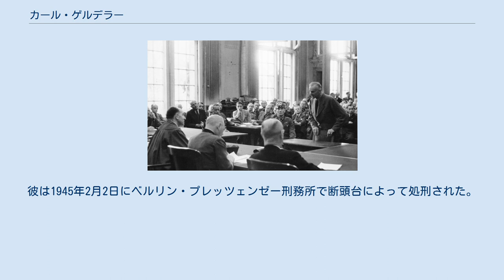カール・ゲルデラー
カール・フリードリヒ・ゲルデラー（ドイツ語: Carl Friedrich Goerdeler, 1884年7月31日 - 1945年2月2日）は、ドイツの政治家。
反ナチ運動家。
第二次世界大戦中にヒトラー暗殺計画に加わるが、失敗して処刑された。
 人民法廷で裁判を受けるゲルデラー（起立している人物）。
手前左端がローラント・フライスラー裁判長 ゲルデラーはプロイセン王国の役人の息子としてポーゼン県のシュナイデミュール（現ポーランドのピワ）で生まれた。
彼は法律を学び、第一次世界大戦後にドイツ国家人民党(DNVP)に入党。
1920年から10年間、東プロイセン州の州都ケーニヒスベルクの副市長を務めた後、1930年にライプツィヒ市長になる。
 ゲルデラーはナチスの人種政策に反対し、ナチスと協力したDNVPを1931年に離党した。
1933年にはゲルデラーはナチスに反対する少数の政治家のうちの一人となった。
1936年にナチスがライプツィヒが誇りとする音楽家フェリックス・メンデルスゾーンの記念碑をユダヤ人故に破壊した時、ゲルデラーは再建に尽力した。
その後、彼は再選を求めず市長職を辞職した。
 ゲルデラーは反ヒトラー活動を進め、ヒトラー政権打倒の暁には首相に予定されていた。
しかし彼は保守的で君主制に賛意を示し、経済的にはリベラルで、反共産主義的であり、ヒトラー暗殺に反対したことからクライザウ・サークルの若手の反ナチス活動家達から拒否された。
 1944年7月17日にゲルデラーの逮捕状が出され、8月12日に投宿した旅館の主人によって密告され逮捕された。
彼は9月9日死刑が宣告されたが、他の共謀者を自白させようとしたゲシュタポによって何か月も拷問を受けた。
彼は1945年2月2日にベルリン・プレッツェンゼー刑務所で断頭台によって処刑された。